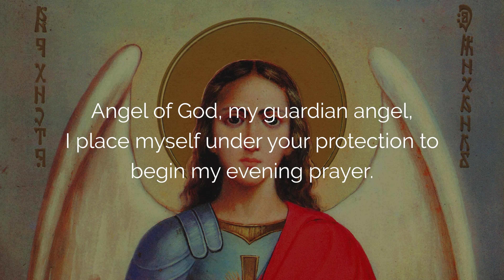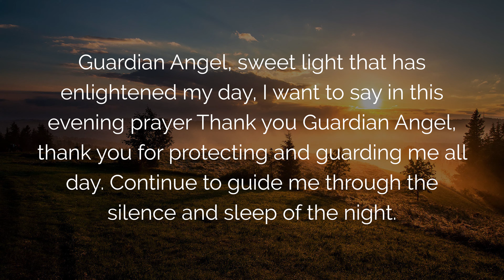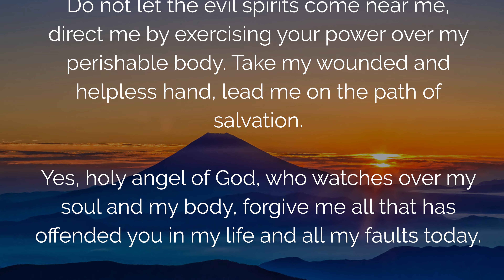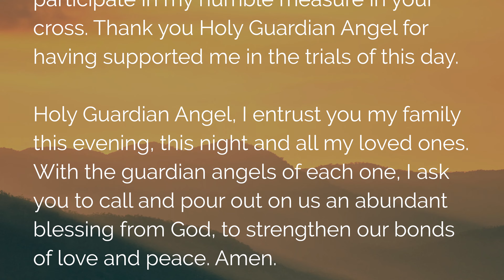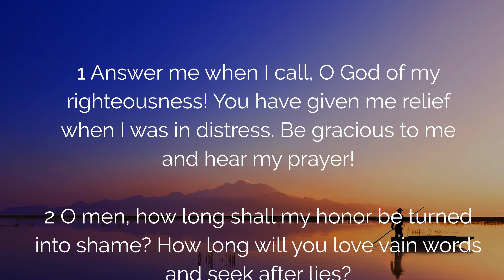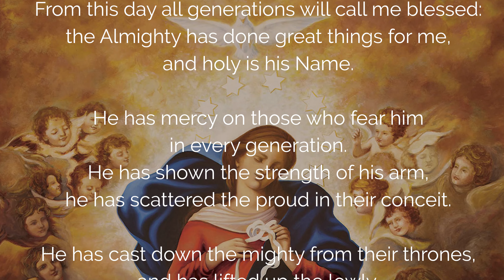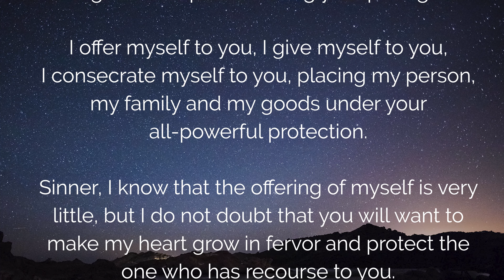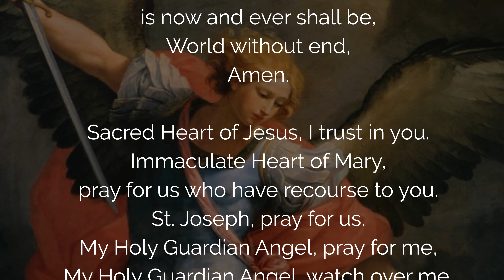🙏 CATHOLIC NIGHT PRAYER 🙏 HOLY GUARDIAN ANGEL | PROTECT ME TONIGHT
A Powerful Catholic Night Prayer to Our Holy Guardian Angel, asking for divine protection, better sleep and guidance for tonight. This daily night prayer of protection allows me to better know my guardian angel and experience his powerful prayer to God. My holy guardian angel, protect me and watch over me.

00:00 1. Welcome To The Night Prayer To Our Holy Guardian Angel For Protection Tonight
00:49 1. Decade To Our Guardian Angel
03:04 2. Lead Me To Sweet Light
04:13 3. Prayer With The Monk Saint Macarius Of Egypt
05:10 4. Prayer At The End Of The Day
08:34 5. Psalm 4
10:03 6. Song Of Mary
11:09 7. Protection Of My Night Under The Mantle Of Mary
12:14 8. Consecration To Saint Michael
13:58 9. Prayer To Saint Michael
15:21 Conclusion Of The Night Prayer To Our Holy Guardian Angel For Protection Tonight

 ▬▬▬▬▬▬▬▬▬▬▬ VIDEO SUMMARY ▬▬▬▬▬▬▬▬▬▬▬

Catholic Night Prayer to Our Holy Guardian Angel asking for Protection Tonight